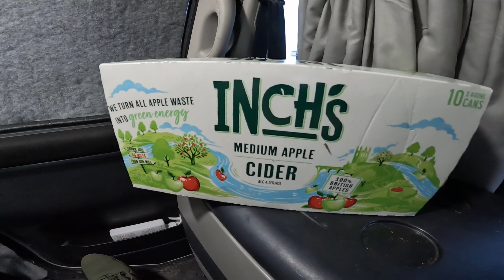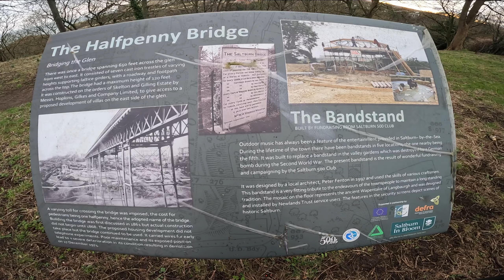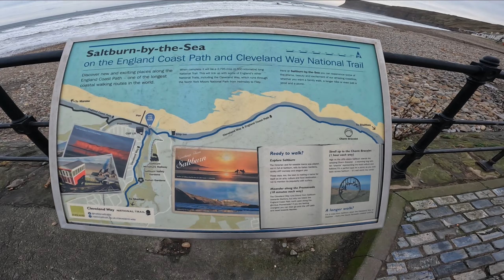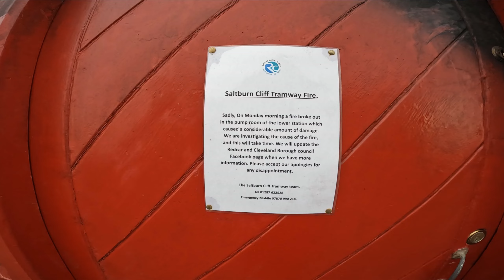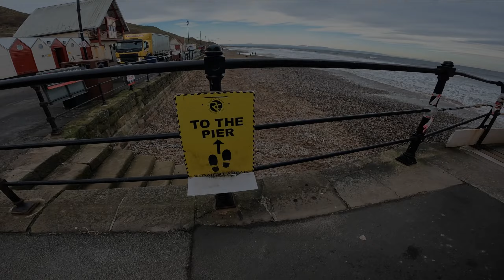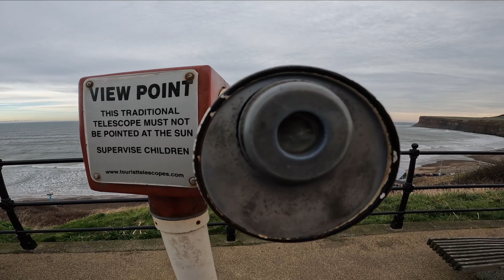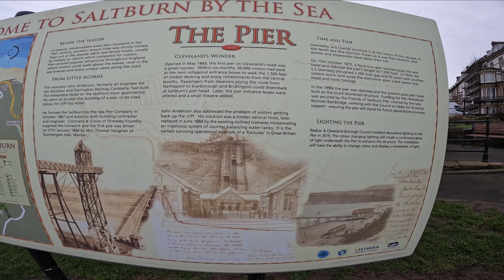A Seaside winter Adventure & Was Saltburns Pier Totally Deserted?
Follow me on this adventure as I visit Skinningove for a spot of metal detecting then I pay a flying visit to saltburn By The Sea.